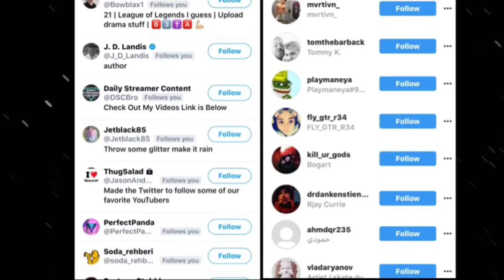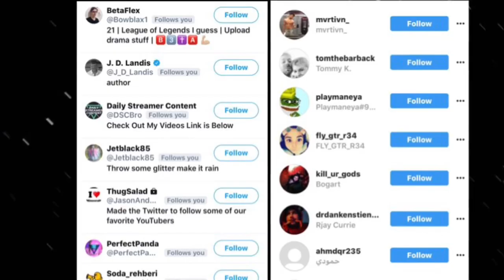Why Fantastic Adventures Channel got Terminated Deleted Banned | Pepper Spray Abuse Scandal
SEND 🐌 MAIL
The God of Cringe
USA